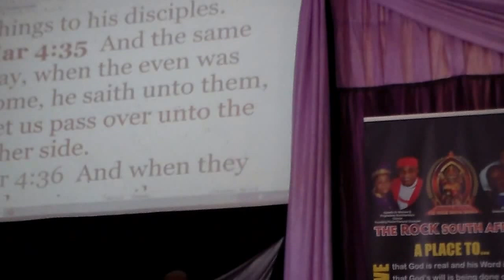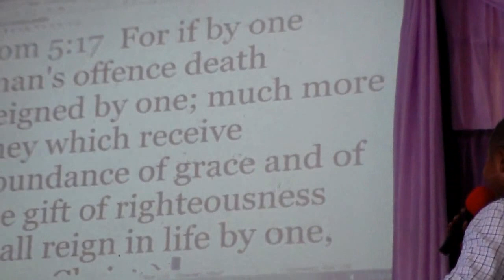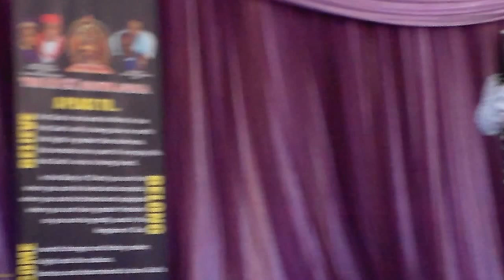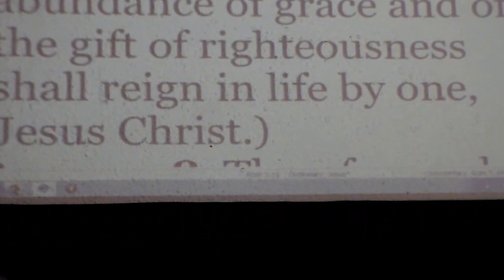HOW TO REIGN IN LIFE - PART 1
In continuation of the Prophetic Revelation concerning the year 2016, which the Lord has spoken to His servant Apostle Dr. Mishael Carson that "2016 is our the year to Reign" . The Apostle teaches the saints what it means to reign in Life, He preach powerfully revealing what is need most by the saints to succeed in life. If you are a believer , this message is a must for you to reign in life.